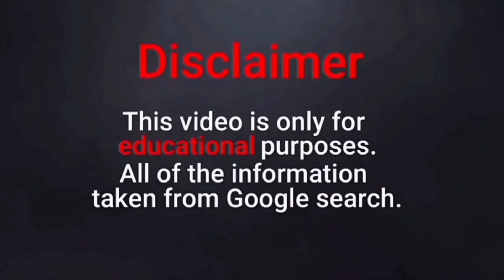Nazanin Kavari - bio wiki age lifestyle relationship